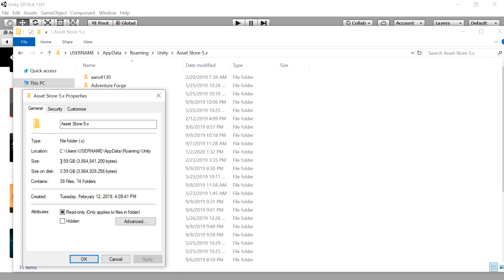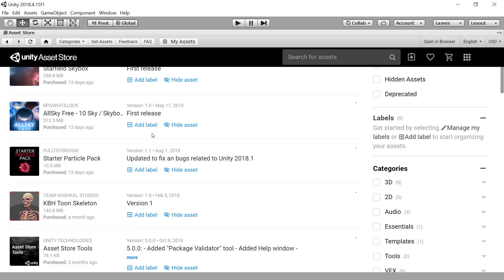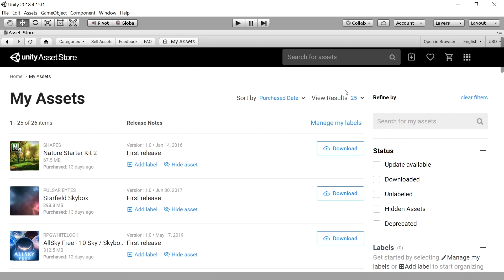How to permanently Delete Unity Asset Store Packages (clean up "My Assets")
Where the Unity Asset Store files are located and how to delete them.